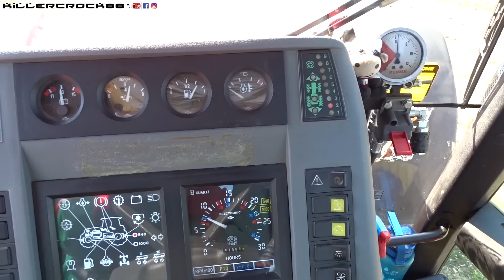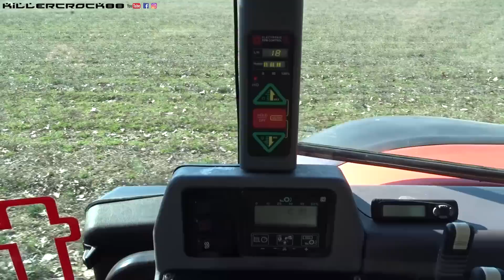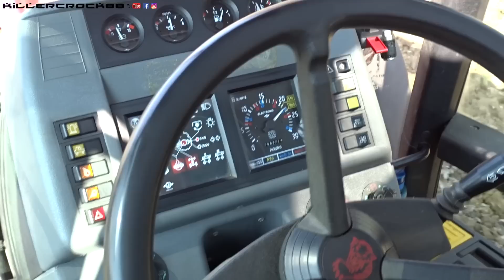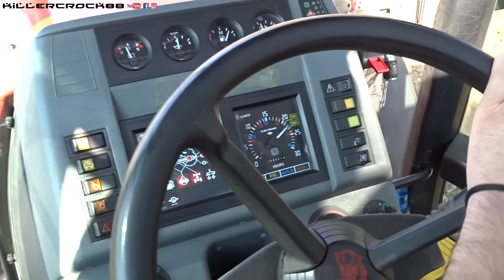Same Titan 160 + Dissodatore Gaiani 5 ancore | MARCATO